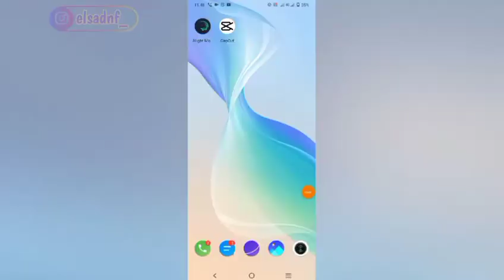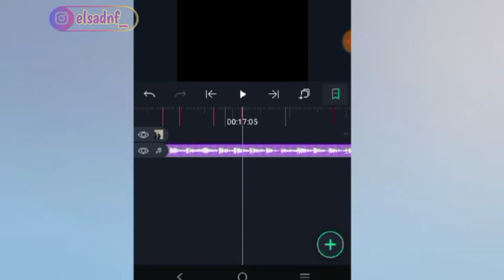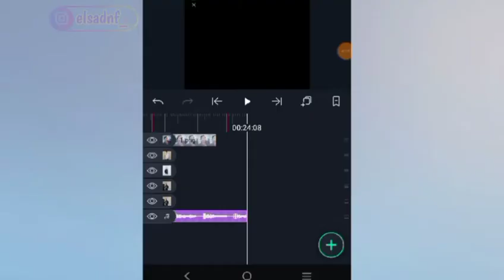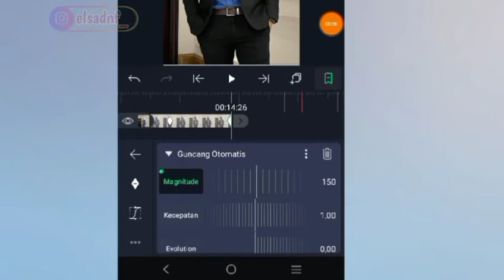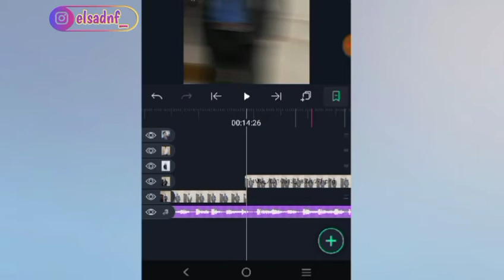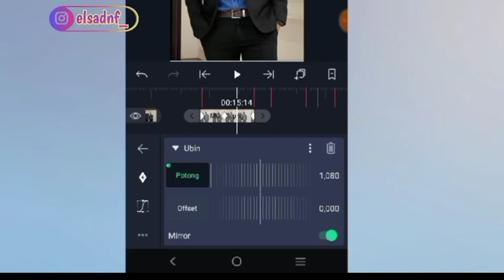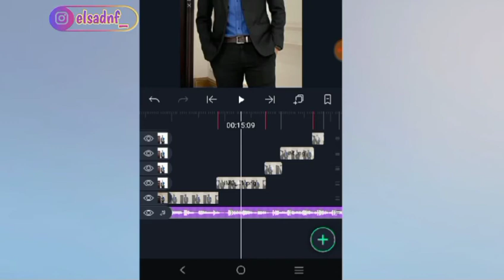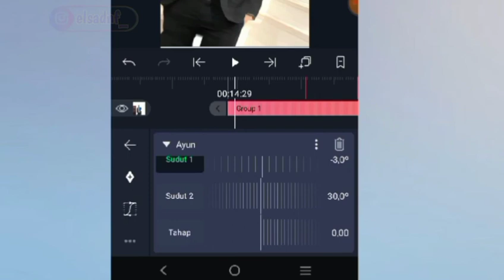Tutorial Jedag Jedug Alight Motion DJ Move Your Body || Unyil funky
bismillah
okee guys kali ini aku coba upload tutorial alight motion, tapi sebelumnya maaf banget kalau yg aku sampaikan masih kurang bagus 😂 karena jujur ini pertama kalinya aku ngedit di apk ini 🤣

Okee simak baik baik yaa ;)

✰Beat✰ 00:14:26 00:15:23 00:16:02 00:16:20 00:16:26 00:17:05 00:17:28 00:18:07 00:18:23 00:19:04 00:19:12 00:20:08 00:20:17 00:21:04 00:21:13 00:21:21 00:22:16 00:22:23 00:23:11 00:23:27

🌈 SEMOGA MEMBANTU 🌈

🍑 SHARE KE TEMEN - TEMEN KALIAN JIKA VIDEO INI BERMANFAAT 🍑

PLEASE WATCH NO SKIP  !